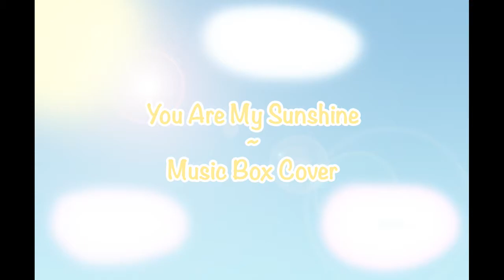You Are My Sunshine (Redone Music Box Cover)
So, a long time ago (about 2 years ago), I made a music box cover to You Are My Sunshine by Jimmie David. Since then, I've vastly improved my skills in making these shitty songs on my channel and so I decided to make another cover of You Are My Sunshine and here it is